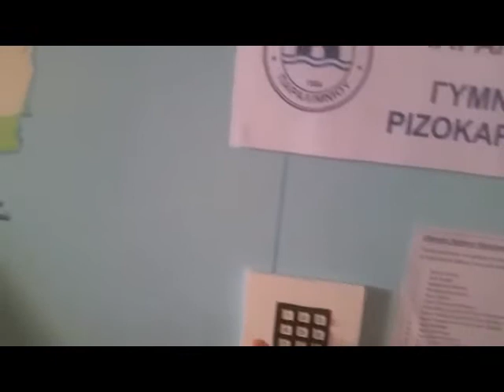Εργασία Θρησκευτικής Περιήγησης (Γυμνάσιο Ριζοκαρπάσου και Τεχνική Σχολή Παραλιμνίου)